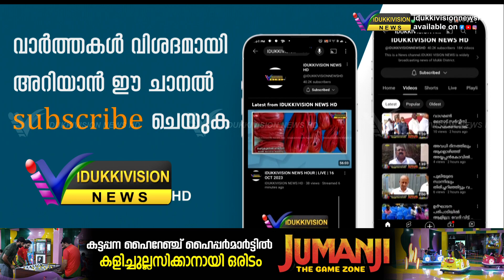സുല്‍ത്താന്‍ 18 കപ്പ കൃഷിയില്‍ വിജയം കൊയ്ത് ഒരു കര്‍ഷകന്‍